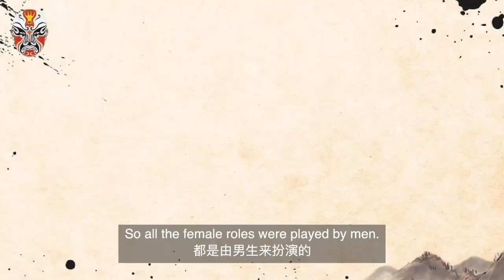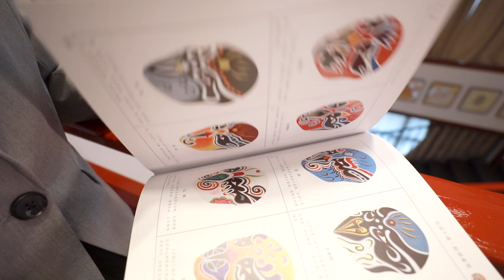Vica’s vlog: 【Peking Opera】The four main types of roles of Peking Opera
行当 háng dang Categories of opera roles. It is a theatrical term -- “ The categories of professional division of opera actors are divided according to the type of role”. There are mainly four categories of Beijing Opera: 生 shēng、旦dàn 、净jìng、丑chǒu. Let’s have a look of the four main roles on the stage through my vlog!